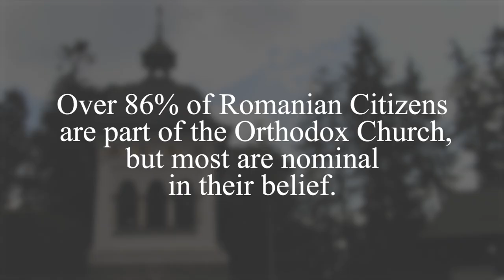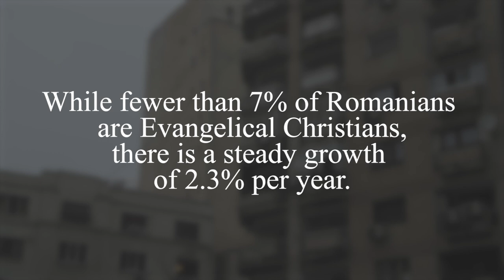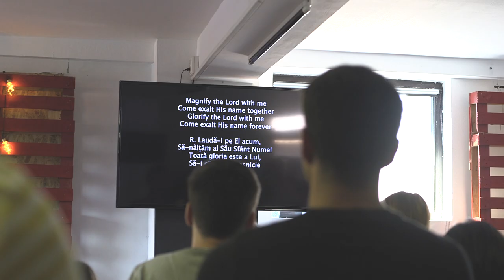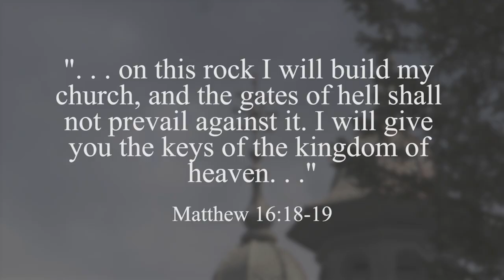Light in the Darkness: The Church in Romania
God is at work among the nations - it was a huge blessing to be able to put together this short documentary project featuring pro Deo Church in Craiova, RO. Our hearts belong with you there.
Shot entirely on Canon C100 (mark i)